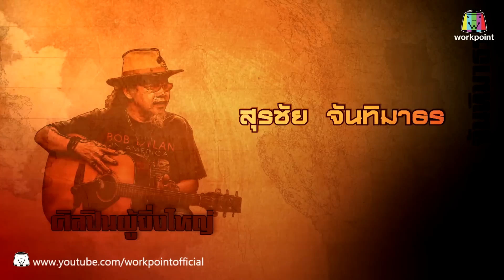จำอวดหน้าจอ | รักข้ามภพ | 9 พ.ค. 59 Full